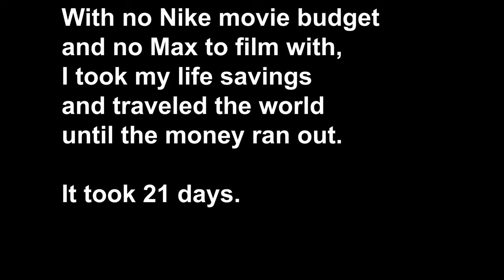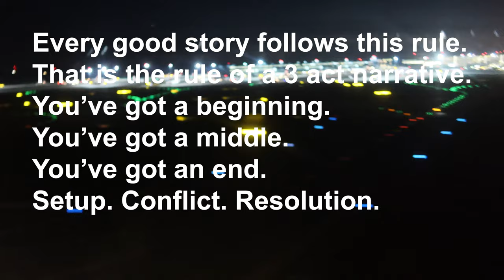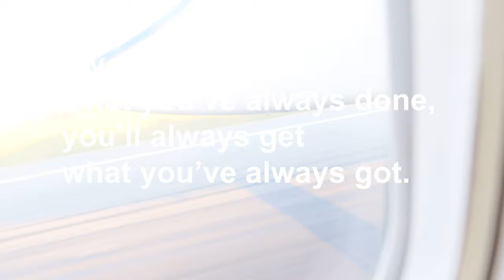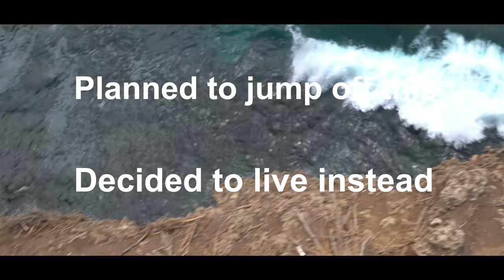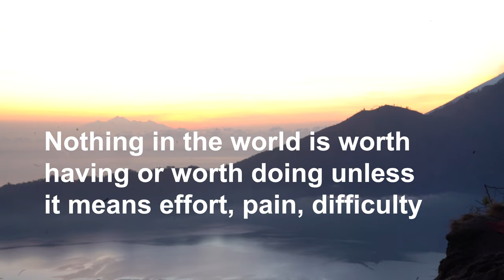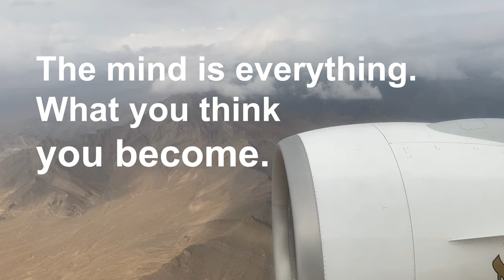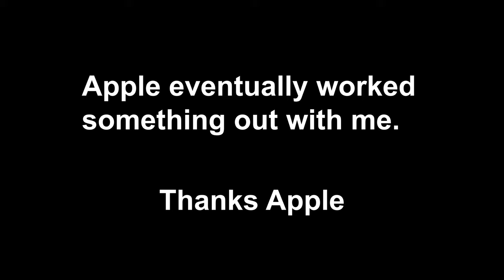Make it Count 2.0 | Seven Countries and Three Continents in 21 days.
I wanted to relive Casey's wild trip 7 years ago. After receiving a Nike Apple watch for my birthday I decided to execute my dream. My trip was as close as I could get to walking or running in his shoes. Six countries and over 10 cities in 21 days with some of those countries being revisited 2 to 3 times. I got lost, pulled a groin muscle, injured my shoulder, shin splints, and shed blood sweat and tears of joy into making this. Enjoy.

Dedicated to Casey Neistat, a creator among creators who inspired me the most. We miss your frequent Vlogs.

Song: Caffeine

**Camera Gear**

Sony A7iii
Sony RX100VA
Canon G7Xiii
Video Mic Pro+
SmallHD Focusrite
Joby Gorilla Tripod
Vlog Lens 24mm F1.4 G-Master
Portable Lens (Zeiss) 55mm F1.8
All Around 24-70mm F2.8 G-Master
Sony SF-G128/T1 128GB SD Card
82&67mm Optical Polarizer
Aputure 128LED Bi-Color Light

**Action Cam**
GoPro Hero 6
PolarPro FiftyFifty
Rode VideoMicro

**Computer Editing & Gear**
Razer Blade 15 advanced 2019
-2TB NVME SSD
-32GB RAM
-Nvidia RTX2080 Max-Q
Adobe Premiere Pro CC 19'
Shure SM7B
Focusrite Scarlett 2i2 3rd Gen
CloudLifter
CalDigit TS3 Thunderbolt Dock